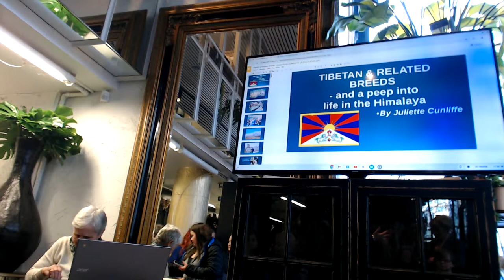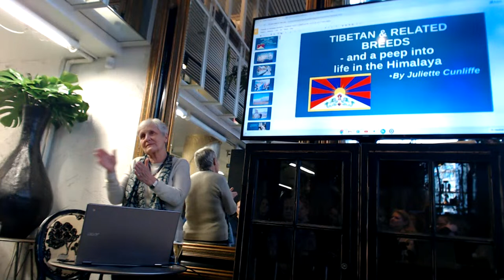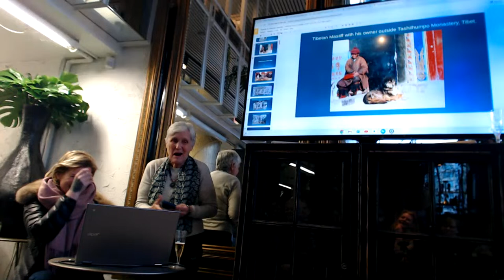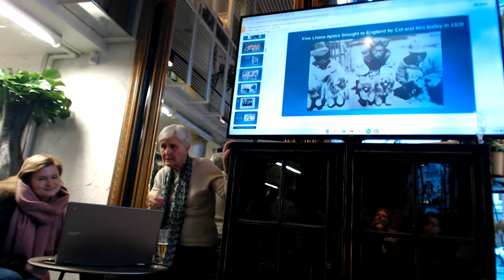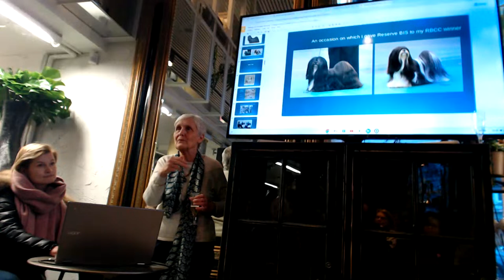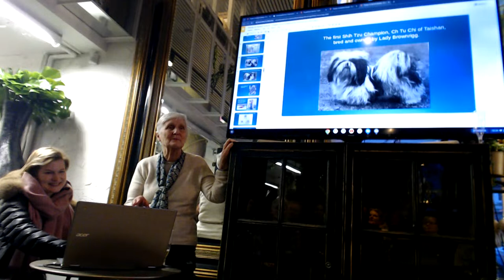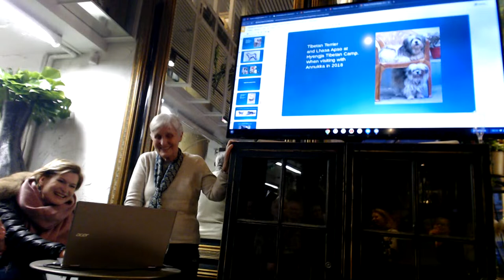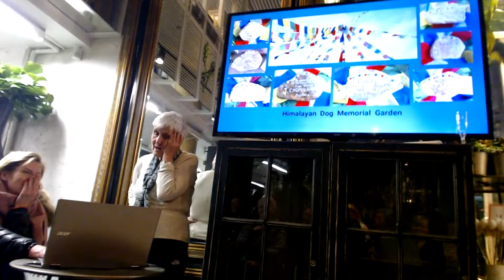Juliette Cunliffe luento 26.3.2024